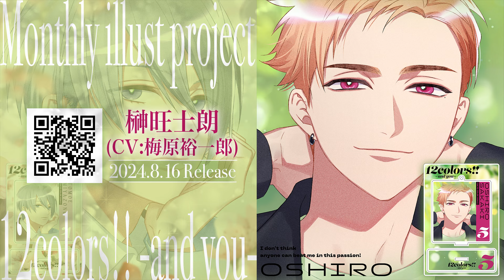【試聴】マンスリーイラストプロジェクト「12 colors!! -and you-」巴／旺士朗【東京カラーソニック!!】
4thシーズン「東京カラーソニック!! the BUDDY」シリーズ好評発売中！
アニメイトで購入すると出演声優登壇の「リリースイベント参加応募シリアル」をお渡し！

「中島ヨシキ&梶原岳人のソニラジ!! 公開録音 in　AGF2024」開催決定！
ゲストに 斉藤壮馬 さんの出演決定。チケット先行抽選申込は9月17日まで！
冨士原良先生による描き下ろしマンスリーイラストプロジェクト
「12 colors!! -and you-」

2024/7/12 発売　宮苑巴（CV:広瀬裕也）収録ドラマ：約18分
2024/8/16 発売　榊旺士朗（CV:梅原裕一郎）収録ドラマ：約17分

毎月1枚ずつ発表されるイラストを商品化した
「ミニドラマ付きアクリルスタンドキーホルダー」
に収録されるミニドラマのダイジェスト動画です。
ミニドラマは、密着インタビュー形式で、
色ノ葉音楽学院のメンバーの日常生活や
初めて明かされる本音が描かれるファン必聴の内容です。

■ミニドラマ「一日密着」
「東京カラーソニック」に向けて、国民への宣伝施策の一環として、メンバー1人1人に人工知能搭載のドローンカメラが付くことに。
見慣れない人工知能と2人（？）きりで過ごす1日。メンバーそれぞれの意外な一面が明かされます。
※ミニドラマのテーマは12人全員共通です
※ミニドラマの視聴には、クラブアニメイトの会員登録とポケットドラマCDアプリのインストール（共に無料）が必要です

――これは、近未来の日本を舞台に
学生たちが楽曲を共作する無類の青春エンターテインメント！
バディを信じろ、己を信じろ。絆と共に未来への階段を駆けのぼれ！

■キャスト
小宮山嵐（CV： 千葉翔也 ）
霧島　宙（CV： 上村祐翔 ）
宝田伊織（CV： 斉藤壮馬 ）
加地春飛（CV： 中島ヨシキ ）
瀬文永久（CV： 梶原岳人 ）
財前未來（CV： 木村良平 ）
倉橋海吏（CV： 武内駿輔 ）
高槻神楽（CV： 江口拓也 ）
宮苑　巴（CV： 広瀬裕也）
榊旺士朗（CV： 梅原裕一郎）
田所雪也（CV： 浪川大輔 ）
芦野涼真（CV： 橘龍丸 ）